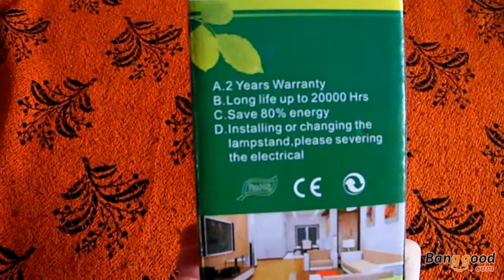E27 LED Bulb 7W SMD 5730 AC 85-265V Warm White/White Globe Light (Banggood.com)